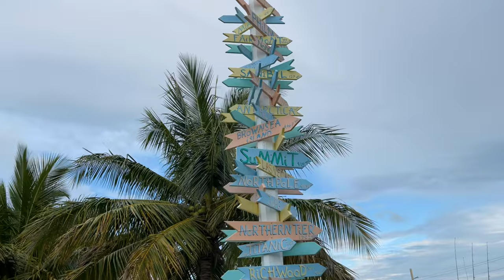Last Day In Florida Seabase!!